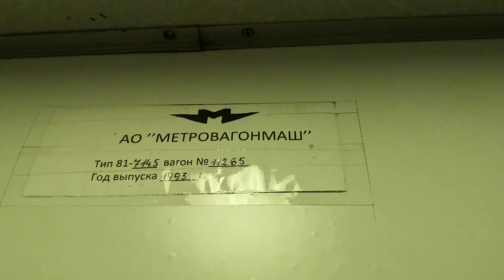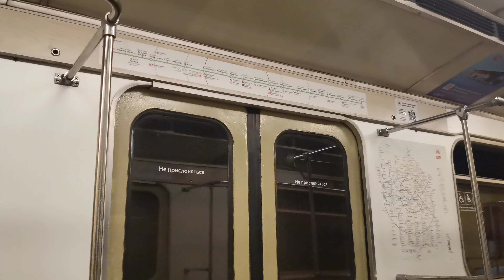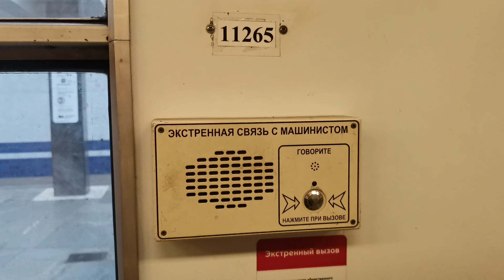Пустой вагон в московском метро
Поездка по (2) Замоскворецкой линии от "Речного вокзала" до "Водного стадиона".